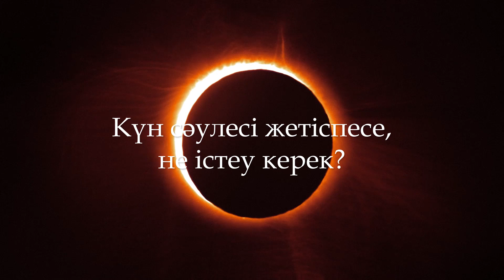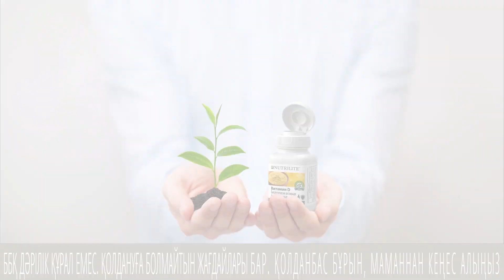NUTRILITE™ Витамин D – БАД с двумя природными источниками витамина D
Солнце дает энергию для роста и процветания всего живого. Благодаря взаимодействию кожи с солнцем мы вырабатываем витамин D, который помогает нам оставаться здоровыми. Но все больше времени мы проводим в помещениях без доступа к прямому солнечному свету. Получить же достаточное количество витамина D из продуктов также довольно сложно. Все это может привести к дефициту витамина D. Что же делать, когда не хватает солнечного света?

Поможет NUTRILITE™ Витамин D — БАД с двумя природными источниками витамина D для поддержания отличного самочувствия, неиссякаемой энергии и сильного иммунитета. В организме работает именно «единая активная гормональная форма» витамина D*.
✔️ Витамин D3 быстрее превращается в биологически активную форму, которая потом может быть быстро преобразована до гормональной формы**
✔️ Преобразование витамина D2 является гораздо более длительный процессом и, попадая в организм, D2 образует запас витамина в жировой ткани**

Закажите NUTRILITE™ Витамин D, 90 таблеток на официальном сайте Amway в Казахстане

* Abrams S. A., Tiosano D. Update on vitamin D during childhood Curr Opin Endocrinol Diabetes Obes. 2014 Feb; 21 (1): 51–5
**Калинченко С.Ю., Пигарова Е.А., Гусакова Д.А., Плещева А.В. Витамин D и мочекаменная болезнь. Consilium Medicum. 2012. Т. 14. № 12. С. 97-102